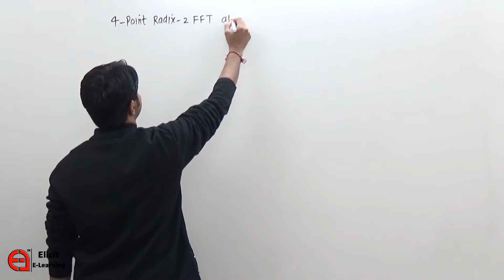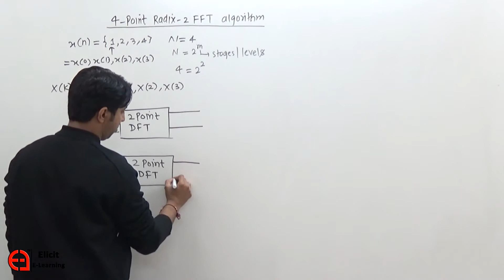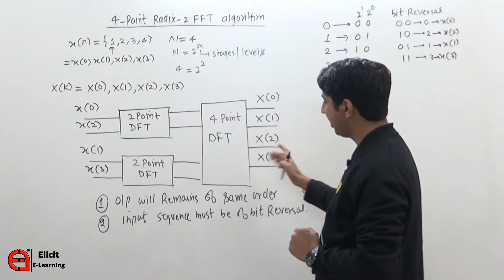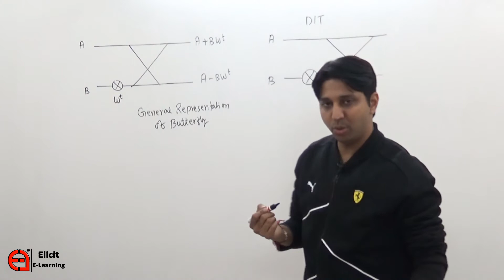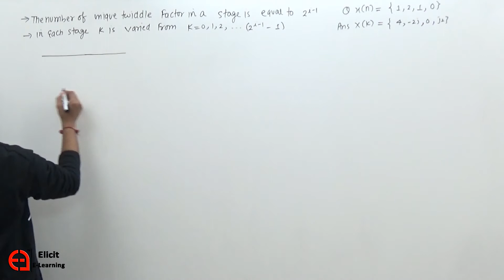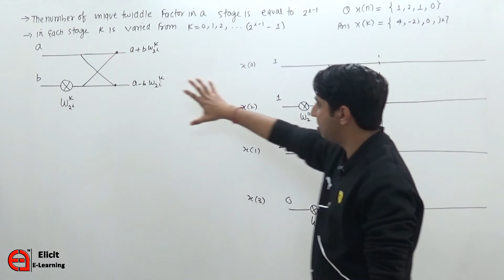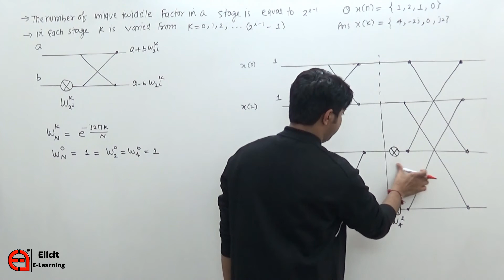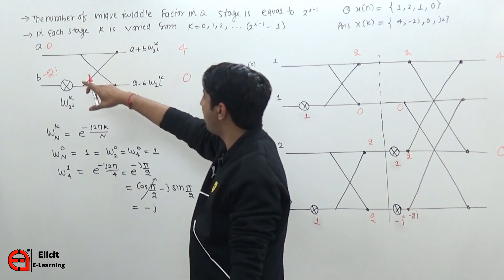4 point Radix -2 FFT Algorithm With Example| GATE | ESE| PSU's | Elicit-e-learning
solved example  based on 4 Point DIT(Decimation In Time) Fast Fourier Transform (FFT) from Fast Fourier transform (FFT)chapter of Discrete-Time Signals Processing for GATE